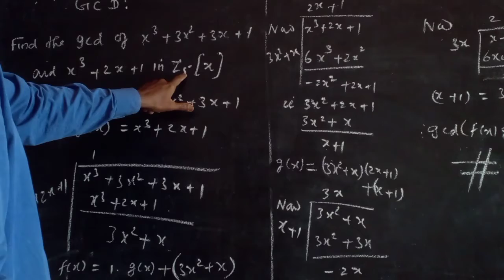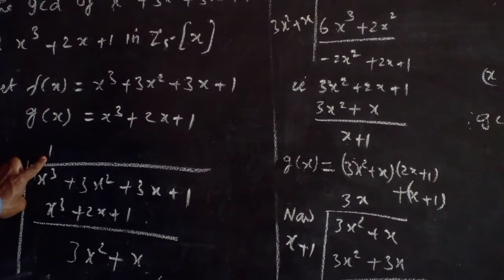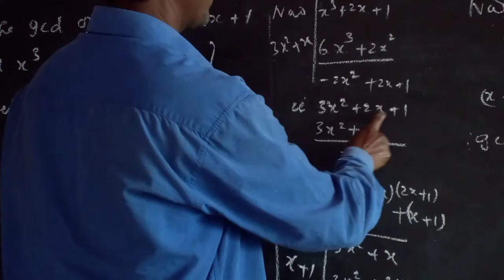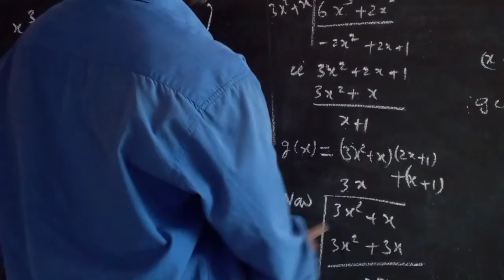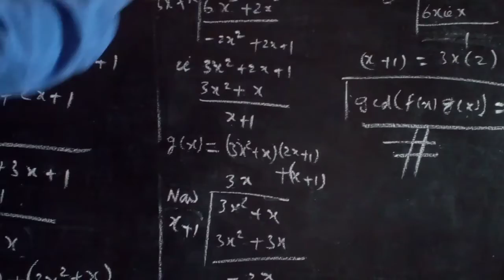Greatest Common Divisor(GCD) of polynomial over Integer mod n|Algebra and Number Theory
We shall discuss more about this topic in the upcoming video.

Get your doubts solved, I am happy to clear your doubts Join this whatsapp group

 Engineering maths Tuition Channel
If you are an engineering student then this channel is going to help you learn your maths easily.If you want me to teach any lecture comment down this video.